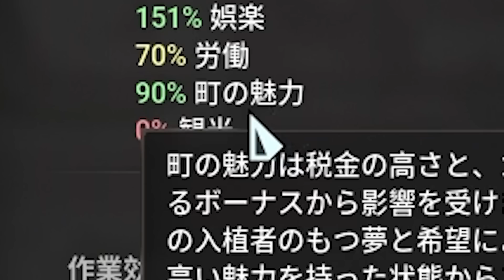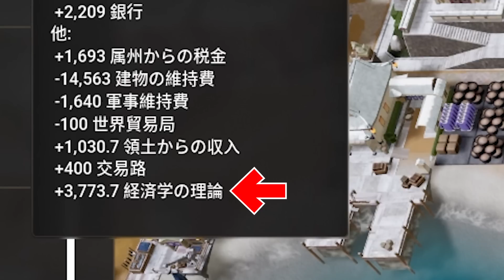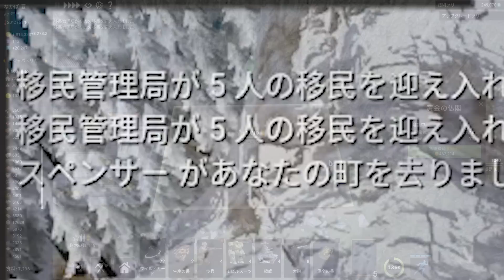実況 テクノロジーカンストの日本、最強の文化力・軍事力で全世界統一へ #10-終【Kingdoms Reborn】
大型アップデートで日本が追加された傑作街作りSLG「Kingdoms Reborn」を実況します！
00:00 今回やりたいこと
01:31 研究を加速させる
07:49 動物コンプリート
15:45 ゲームクリア
21:14 世界統一へ